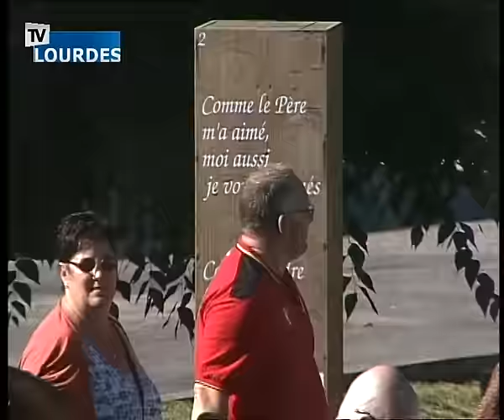Procession eucharistique de Lourdes du 06/09/16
Procession eucharistique de Lourdes du {dd/MM/yy}